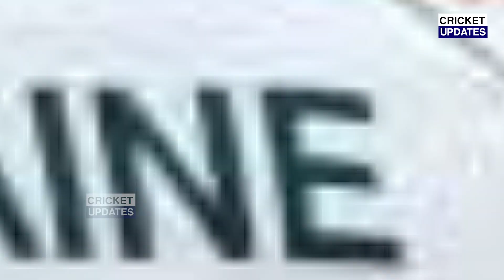देखिए, Ind vs Aus मैच पर Wade ने की ख़तरनाक भविष्यवाणी, इस टीम को बात दिया विजेता,Rohit Kohli हैरान